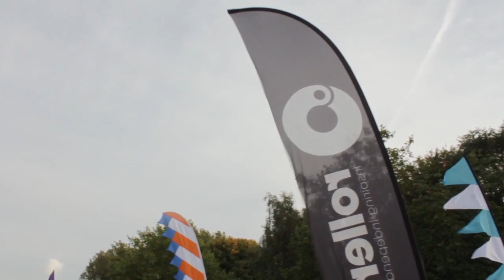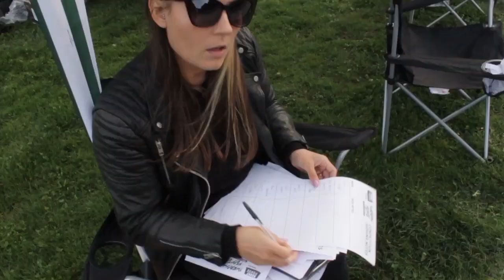Thrash Festé 2017 footage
Thrash Festé 2017, presented by Derby Festé, Hooked and Rollersnakes - the annual Derby skatepark competition.

The day went down a storm - check for more shots of the day!